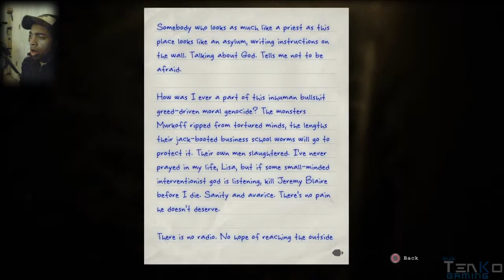Survival Horror: Outlast Whistle Blower 2015 - Freakout (Part 7)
Keep ruunin fo yo life! Outlast DLC madness